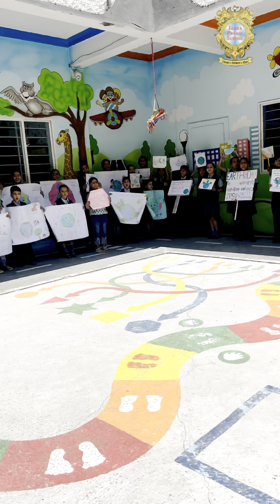𝐄𝐚𝐫𝐭𝐡 𝐃𝐚𝐲! 🌎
𝔸𝕤𝕜 𝕪𝕠𝕦𝕣𝕤𝕖𝕝𝕗-
𝑾𝒉𝒂𝒕 𝒂𝒓𝒆 𝒚𝒐𝒖 𝒅𝒐𝒊𝒏𝒈 𝒕𝒐𝒅𝒂𝒚 𝒕𝒐 𝒎𝒂𝒌𝒆 𝒕𝒉𝒆 𝑬𝒂𝒓𝒕𝒉 𝒂 𝒃𝒆𝒕𝒕𝒆𝒓 𝒑𝒍𝒂𝒄𝒆?
📚🅐🅓🅜🅘🅢🅢🅘🅞🅝 🅞🅟🅔🅝 𝟐𝟎𝟐𝟒-𝟐𝟓👑
Nurturing creators of Tomorrow 🌟
”𝓒𝓱𝓲𝓵𝓭𝓻𝓮𝓷 𝓪𝓻𝓮 𝓫𝓸𝓻𝓷 𝔀𝓲𝓽𝓱 𝔀𝓲𝓷𝓰𝓼 𝓙𝓟𝓢,𝓳𝓪𝓸𝓻𝓪 𝓱𝓮𝓵𝓹𝓼 𝓽𝓱𝓮𝓶 𝓽𝓸 𝓯𝓵𝔂.”
𝐉𝐀𝐎𝐑𝐀 𝐏𝐔𝐁𝐋𝐈𝐂 𝐒𝐂𝐇𝐎𝐎𝐋
Where Kids Learn With Love..✨
Make your children future bright with us…🌟
📗 𝑪𝒍𝒂𝒔𝒔 Play Group to 12th
📍 𝑨𝒅𝒅𝒓𝒆𝒔𝒔: RATLAM ROAD, Jaora (M.P.)
“संस्कारवान शिक्षा हेतु संकल्पित संस्था”